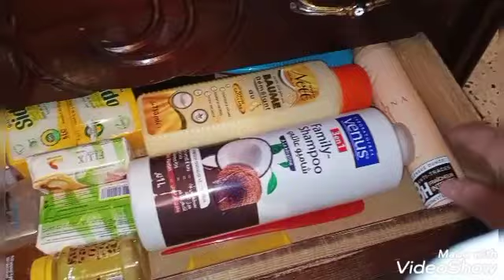كيفاه أنضم 👌أدراج غرفة النوم😞😞😞